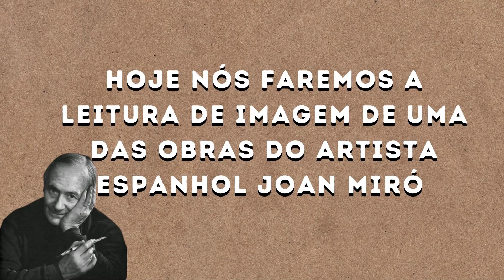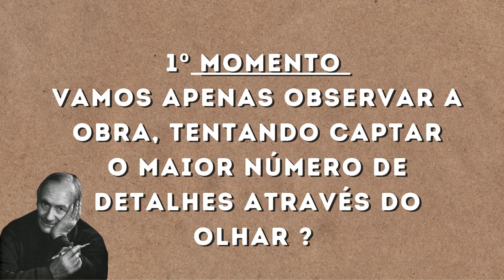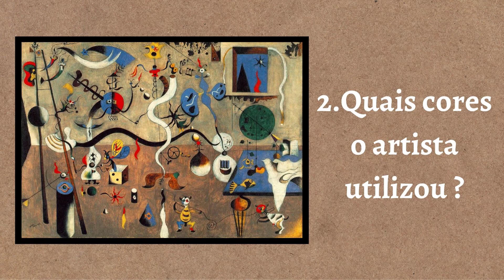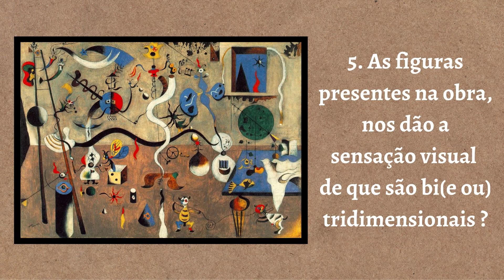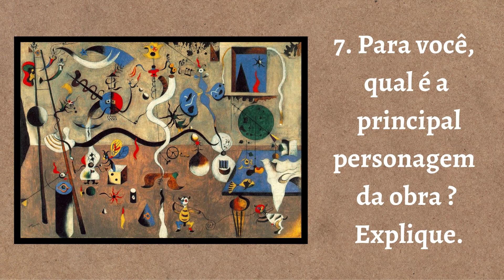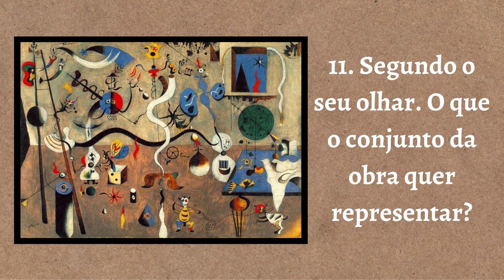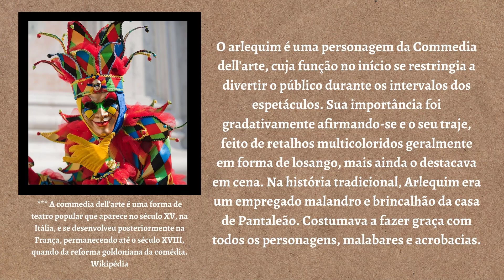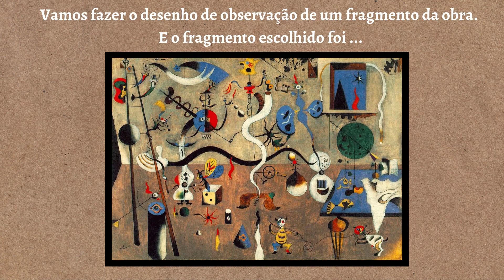LEITURA DE IMAGEM COM JOAN MIRÓ + ATIVIDADE PRÁTICA - 2021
### NESTE VÍDEO FAREMOS A LEITURA DE IMAGEM DA OBRA CARNAVAL DO ALERQUIM DE JOAN MIRÓ E PARA FINALIZAR FAREMOS O DESENHO DE OBSERVAÇÃO DE UM FRAGMENTO DA OBRA.